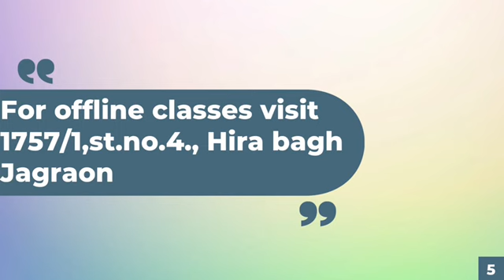Music Classes by prof.Jaspreet Singh 💫